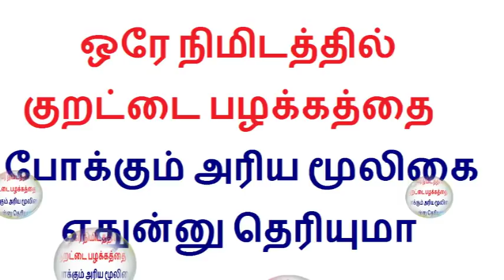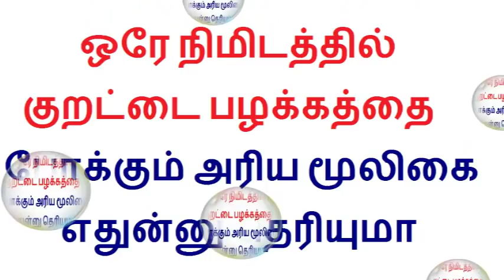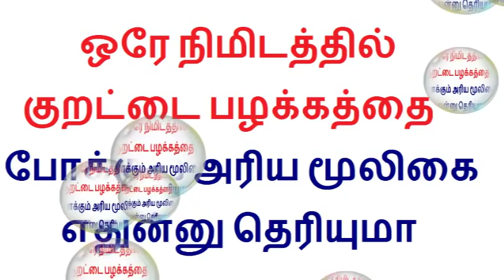Natural Home remedies to prevent or stop Snoring Or Sleep Apnea in Tamil | Tamil health tips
Welcome to Tamilcure in Tamil health tips youtube channel and now we are going to discuss about how to stop Snoring permanently in Home remedies.